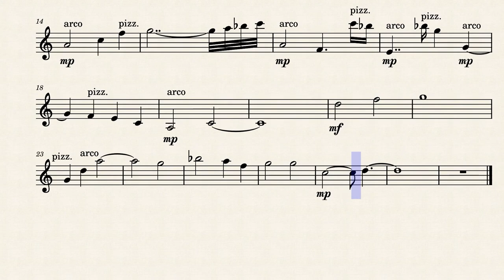Reflection (Hollow Knight) - Violin Solo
My solo violin arrangement of the musical piece by Christopher Larkin "Reflection" from Hollow Knight. Hope you like it!